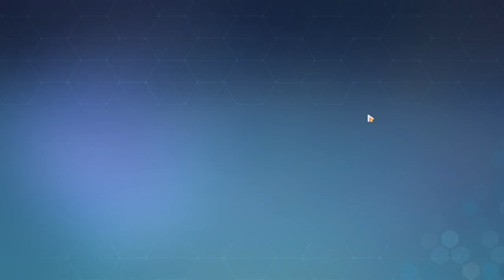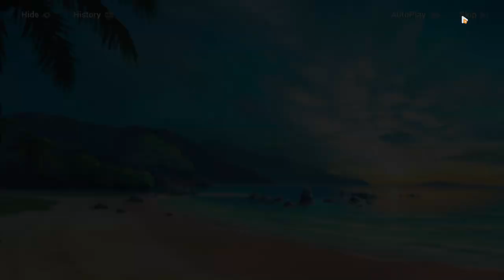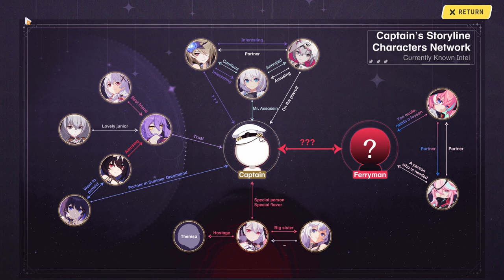Another Honkai Impact 3rd video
Hey everyone, I'm back to gaming now, with a new video of Honkai Impact 3rd, hope you all enjoy this and don’t forget to like and subscribe with the bell turned on for more notifications of my videos or livestreams 😊.